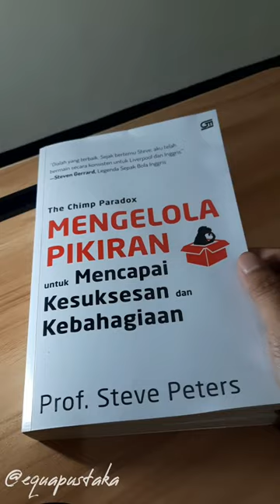Quote Buku The Chimp Paradox | Memahami Pasangan